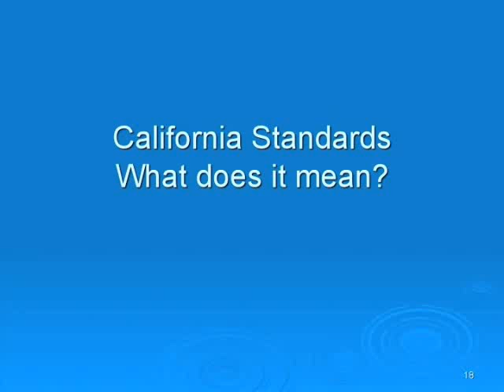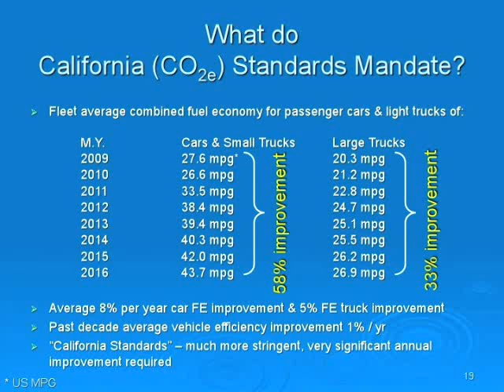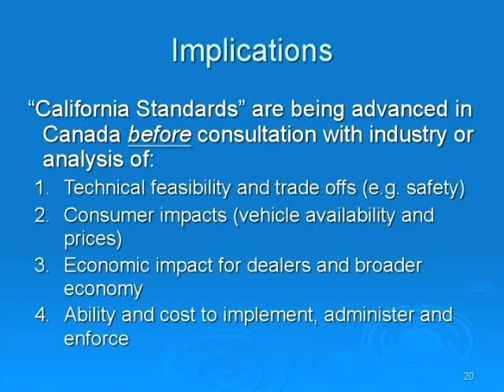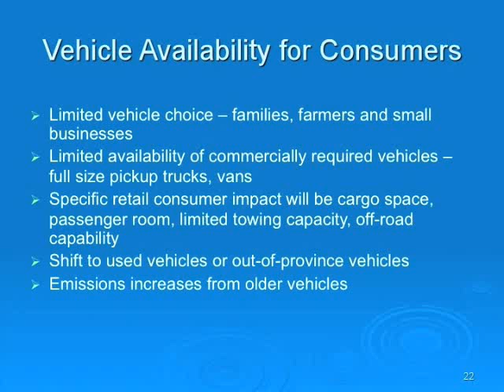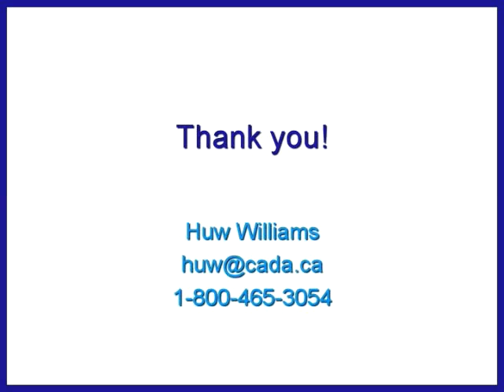Auto Emissions 101 - California Standards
The federal move toward tough new federal standards already has Canadian automobile manufacturers on track to reduce GHG's from light duty vehicles by 5.3 megatonnes by 2010.

In the United States, Congress has set ambitious emissions targets which will prove to be a stretch for the auto industry to meet.